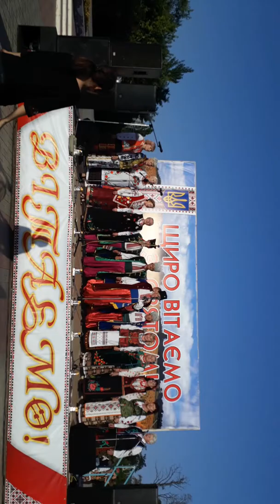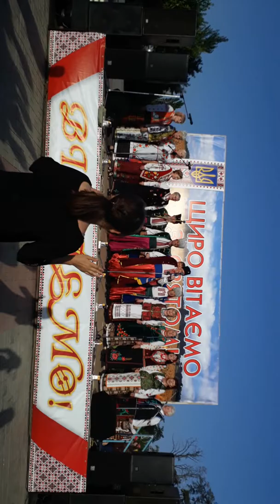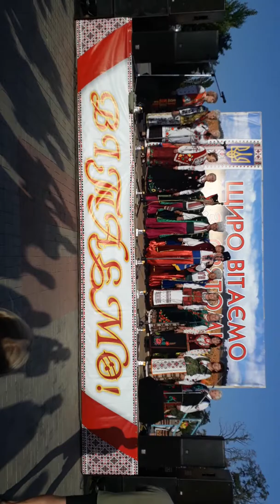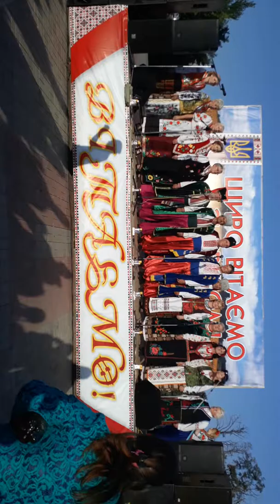День незалежности Украины